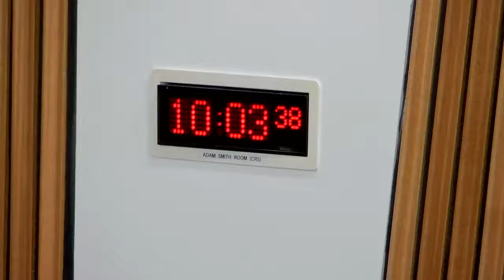Delegated Powers and Law Reform Committee - 16 November 2021